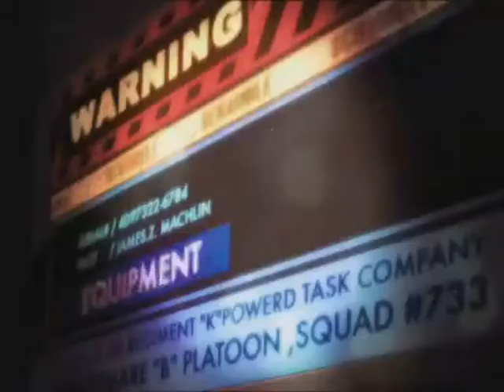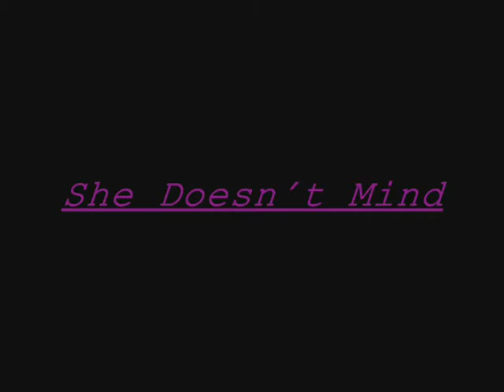she doesn't mind !